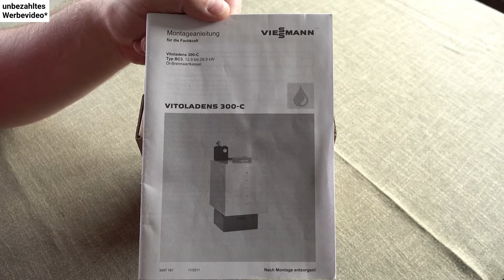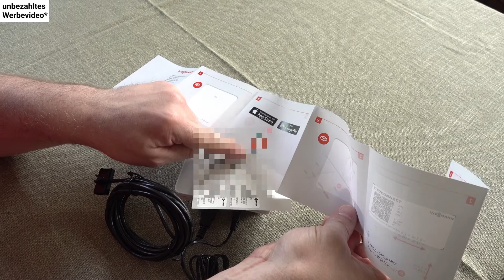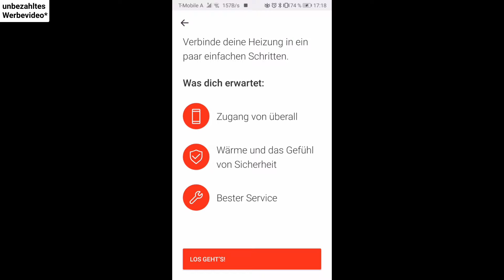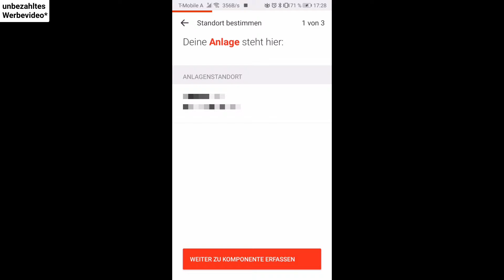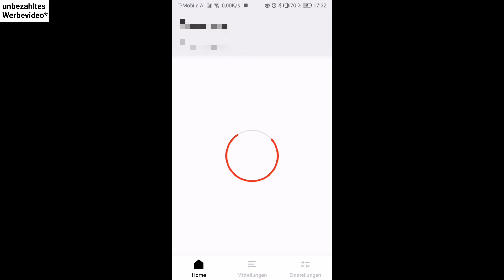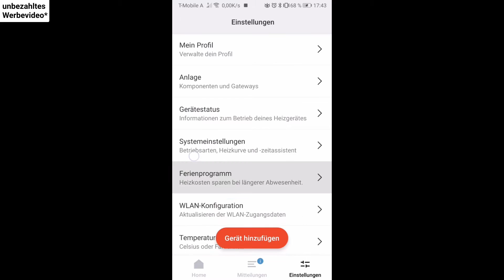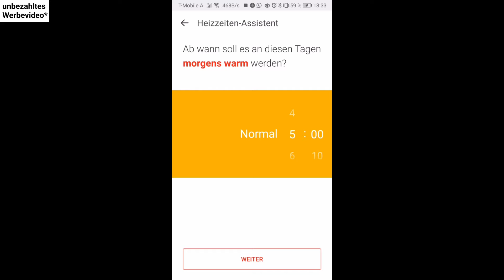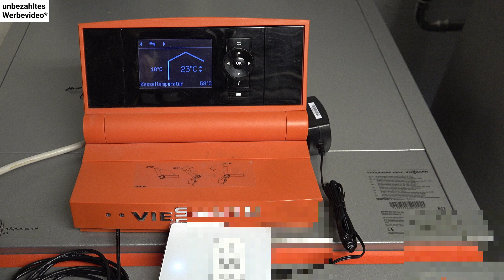Heizung per App steuern - Vitoconnect - Vitoladens 300-C - Viessmann - ViCare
Heute zeige ich Euch wie man die Vitoconnect einrichten kann und damit seine Viessmann Heizung per ViCare App steuern kann.

Achtung: Bitte beachtet, dass elektrische Arbeiten nur von einem Fachmann durchgeführt werden dürfen.

Kauflinks:
Viessmann Vitoconnect 100 Typ OPTO 2 WLAN-Modul Optolink-Schnittstelle
Viessmann Vitoladens 300-C 19,3 kW Öl Brennwertkessel modulierender Ölbrenner

Stöbert doch mal in meinem Amazon Store, hier findet Ihr die meisten meiner Produkte die ich in meinen Videos verwende.

Quincas Moreira - Moskito

Viel Spaß!
JamesKnopfSelbst

* Urteil vom Landgericht Berlin: Die bloße Verlinkung (meines Erachtens somit auch die Darstellung von Marken in einem Video) auf ein Unternehmen, auch wenn keine Geschäftsbeziehung dazu besteht, muss bereits als Werbung gekennzeichnet werden.
Bezahlte Produkte, werden darüber hinaus, gesondert durch die Nutzung von YouTube Funktionen im Video gekennzeichnet.